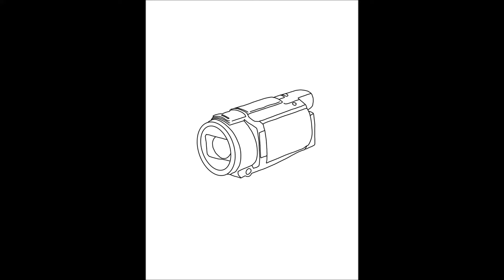Rodion Pauels (Teil 3), KEC Die Haie über die Herausforderungen Profi zu werden und zu bleiben.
Rodion Pauels (Teil 3), selber erfolgreicher Eishockeyspieler und -trainer und jetziger Geschäftsführer der Jugendabteilung der Kölner Haie gibt Tipps, was dazugehört, um Eishockeyprofi zu werden und zu bleiben.